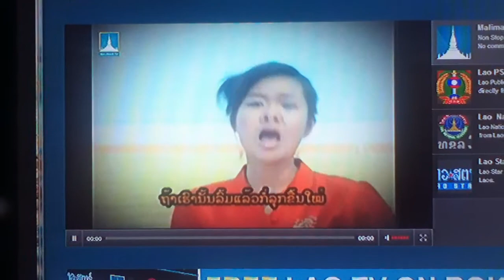16th ASEAN University Games lao rap hip hop song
Lao rap hiphop song for the 16th ASEAN University Games. Pretty good song but don't know the Lao name for the song.and it's not the full version. Also as a request can anyone upload a more higher quatity video, sound and full-screen verison of this?